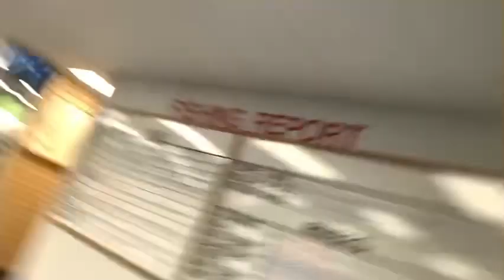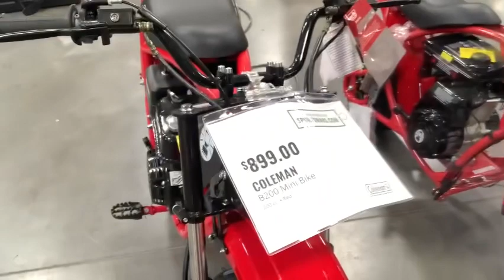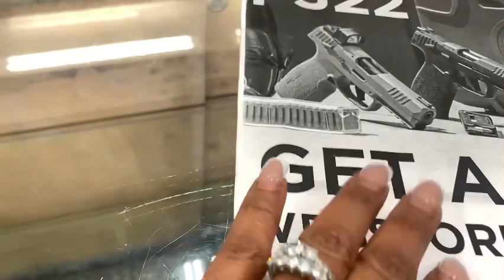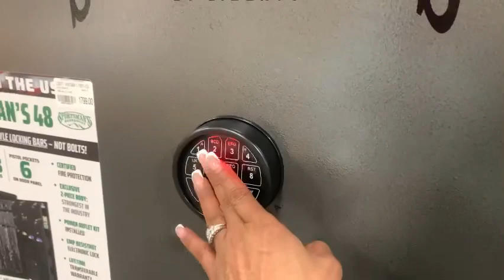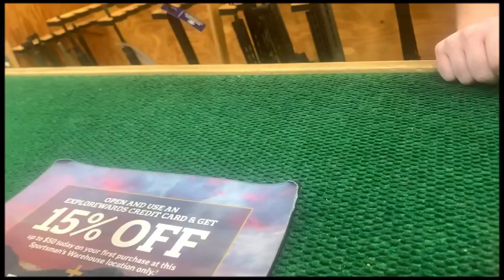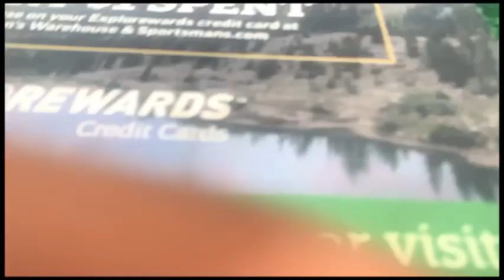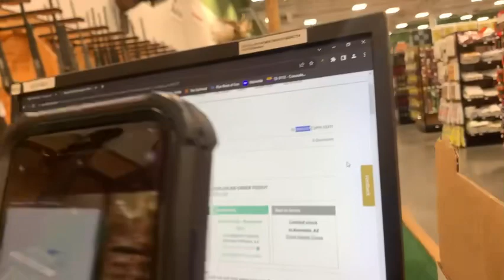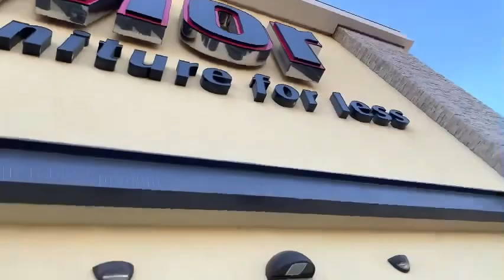VLOG | GUN SHOPPING FOR PROTECTION + SHOPPING FOR FURNITURE